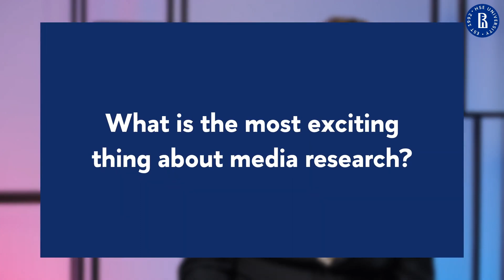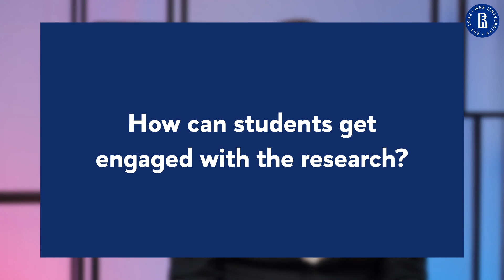HSE Talking Science — Mikhail Tyurkin, Media Communications